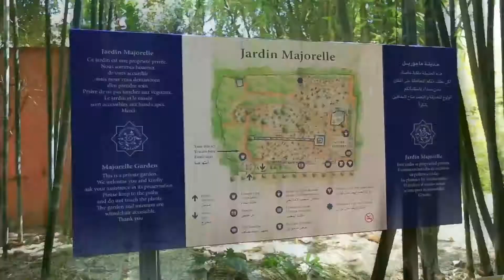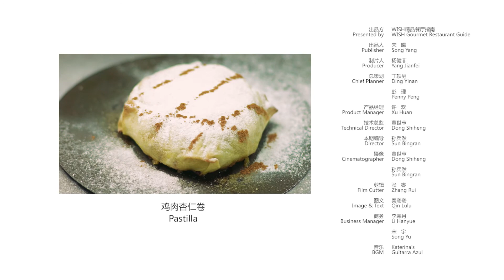Moroccan Food in Shanghai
Moroccan cuisine is hard to find in Shanghai. Tajine Moroccan Restaurant on the Bund attempts to rectify the situation with their takes on traditional spiced meats and vegetables, prepared in beautiful tajine pots.